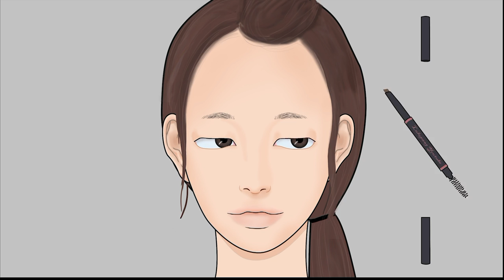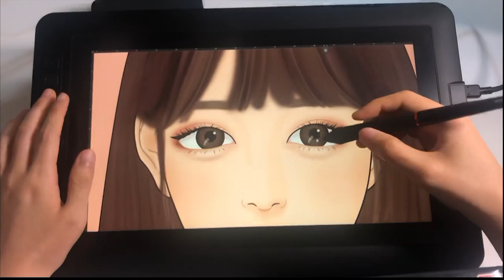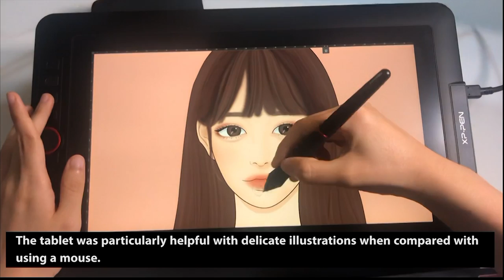역대급 변화 ! 새내기, 학생 메이크업 애니메이션 스톱모션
안녕하세요. 루루팡입니다.
정말... 오래간만이네요.
거의 3달 만에 새로운 영상으로 돌아왔습니다.
초창기 그림체를 그리워 해주시는 분들이 많아 다시 예전 느낌으로 만들어봤어요.
오랜만에 작업을 했더니 손이 많이 굳어서 ㅠㅠ 이 영상만 2주 정도 붙잡고 있었네요. 재밌게 봐주셨으면 좋겠습니다.!
새해 복 많이받으세요!

*XP-PEN에서 Artist 13.3 pro를 선물로 보내주셨어요! (광고 아니에요..)
액정 타블렛은 처음 써보는데, 사용이 편리하고, 선도 깔끔하게 잘 그려집니다. 마우스로만 작업했었는데, 작업이 훨씬 수월해 진 것 같아요.
선물 보내주신 XP-PEN 감사합니다!!*